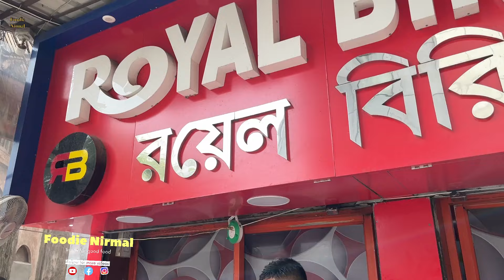AC Restaurant-এ বসে Only Rs. 90/- তে Mutton Biryani দিচ্ছে Royal Biryani Bardhaman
বিরিয়ানি
বিরিয়ানি পছন্দ করেনা এমন মানুষ ক’জন আছে বলুন? পুরনো ঢাকার কাচ্চি কিংবা তেহারীর নাম শুনেছেন অথচ জিভে জল চলে আসেনি এমন মানুষ খুঁজে পাওয়া দায়। এই চিত্র যে শুধু আমাদের দেশে তা কিন্তু নয়। গোটা ভারতবর্ষের প্রতিটি আনাচে কানাচে সেই চারশ বছর আগের মুঘল আমল থেকে আজ অবধি এতটুকুও কমেনি বিরিয়ানির আবেদন। তাই বিখ্যাত রম্যসাহিত্যিক সৈয়দ মুজতবা আলীর ভাষায় বলতে হয় “একি ভানুমতি! একি ইন্দ্রজাল”। হাজারো ভাষা, বর্ণ, গোত্র, জাতি ও ধর্মে বিভক্ত ভূ ভারতবাসীকে এক টেবিলে বসাতে পারে বোধ হয় দুটি জিনিস। তার মধ্যে একটি হল ক্রিকেট আর অন্যটি বোধহয় বিরিয়ানি। এই ঐন্দ্রজালিক বিরিয়ানির জানা অজানা নানা দিক নিয়ে সাজানো হয়েছে আমাদের আজকের এই প্রতিবেদনটি।

মুখরোচক বিরিয়ানি কে না ভালোবাসে?
যেভাবে শুরুটা হয়েছিল বিরিয়ানির
ভারতবর্ষের ইতিহাসে মুঘল সম্রাজ্ঞী মুমতাজ মহল শুধু তাজমহলের কারণে অমর হয়ে আছেন এমন কিন্তু নয়। তাজমহল ছাড়াও ভারতবর্ষের মানুষ আরও একটি আশ্চর্য জিনিস লাভ করেছে তাঁরই সুবাদে। সেই জিনিসটি হল আমাদের সকলের প্রিয় খাবার বিরিয়ানি। জনশ্রুতি আছে একবার মুমতাজ মহল মুঘল সৈন্যদের অবস্থা পর্যবেক্ষণ করতে ব্যারাকে গেলেন। কিন্তু সম্রাজ্ঞী অত্যন্ত দুঃখের সাথে দেখলেন সৈনিকদের স্বাস্থ্যের অবস্থা অত্যন্ত করুণ। তাই মিলেটারি মেসের বাবুর্চিকে তিনি স্বয়ং নির্দেশ দিলেন চাল ও গোশত সমৃদ্ধ এমন একটা পুষ্টিকর খাবার তৈরি করতে যেটা সৈনিকদের ভগ্ন স্বাস্থ্য পুনরুদ্ধার করে দিতে পারবে। সম্রাজ্ঞী মুমতাজ মহলের আদেশে বাবুর্চি যে খাবারটি তৈরি করলেন সেটাই আজকের দিনের বিরিয়ানি নামে পরিচিত। পরে ভোজন রসিক মুঘলদের খাবার টেবিলে জয়গা পেতে বেশিদিন অপেক্ষা করতে হয়নি সুস্বাদু বিরিয়ানির। মুঘলরাই ভারতে যেখানে যেখানে গিয়েছেন সেখানেই জনগণের মাঝে ছড়িয়ে দিয়েছেন বিরিয়ানির স্বাদ। সেটা আবার স্থানীয়দের হাতে পেয়েছে এককটি নতুন মাত্রা। আর তাই তো পূর্বে ঢাকা থেকে পশ্চিমে পেশোয়ার অবধি বিরিয়ানির এত রকমফের! এত বৈচিত্র্য!

কাচ্চি বিরিয়ানি;
যেখানে তফাৎ পোলাও ও বিরিয়ানির
পোলাও ও বিরিয়ানি দুটো খাবারই সুগন্ধি চাল ও গোশত দিয়ে রান্না করা হয়। তারপরও এদের মাঝে রয়েছে বিস্তর ফারাক। আমাদের দেশে যেটা আমরা পোলাও হিসেবে চিনি সেটাতে গোশত দেওয়া বা না দেওয়া ঐচ্ছিক। তবে পোলাও এর উৎপত্তি সেন্ট্রাল এশিয়ায়। সেখানে পোলাও গোস্তের সাথেই রান্না করা হয়। এমনকি ভারত এবং পাকিস্তানেও অনেকটা এভাবেই পোলাও রান্না করা হয়। মুঘলরা ছিলেন সেন্ট্রাল এশিয়ার মানুষ। পোলাও এর সংস্কৃতি তারা নিয়ে এসেছিলেন মাতৃভূমি থেকে। তবে পোলাও বিরিয়ানির মূল পার্থক্য যতটা না রান্নার প্রণালীতে তার চেয়েও অনেক বেশি মশলার ব্যবহারে। বিরিয়ানির মশলায় উপাদানের বৈচিত্র্য অনেক বেশি, মশলাও ব্যবহার করা হয় তুলনামূলক বেশি পরিমাণে। এ কারণে বিরিয়ানির মশলার ঝাঁঝ পোলাও এর চেয়ে অনেক বেশি কড়া।
এখনও সেন্ট্রাল এশিয়ার উজবেকিস্তান বা তুর্কমেনিস্তানে গেলে দেখা মেলবে এখনকার পোলাও এবং বিরিয়ানির আদিরূপের। তবে মজার ব্যাপার হল আমরা ভারতীয় উপমহাদেশের মানুষ এত বেশি মশলার ব্যবহারে অভ্যস্ত যে সমরখন্দ বা বুখারার সেই আদিম পোলাও আমাদের কাছে বেশ পানসে ও জৌলুসহীন মনে হয়। অন্তত বাস্তবে যারা দুটোই চেখেছেন তাদের প্রায় সবাই একই কথাই বলেছেন। তবে পোলাও এবং বিরিয়ানির আরেকটি বড় পার্থক্য লুকিয়ে আছে তাদের মৌলিক রন্ধন প্রণালীতে।  পোলাও রান্নার আগে চাল ধুয়ে কিছুক্ষণ ফিজিয়ে রাখা হয় ও পরে পানিতে ফুটিয়ে সেদ্ধ করা হয়। কিন্তু বিরিয়ানিতে চালের সুঘ্রাণ অবিকৃত রাখতে চাল বেশি ধোয়া কিংবা ফোটানো হয়না।
উজবেক পোলাও;
ভারতীয় উপমহাদেশে যে কত বিচিত্র রকমের বিরিয়ানির দেখা পাওয়া যায় তা বলে শেষ করা যাবেনা। এদের মধ্যে ঢাকাই, লাখনৌয়ি, সিন্ধী, হায়দারাবাদী, বোম্বাই, কলকাতাই, মালাবারী, থালেশ্বরী ও দিল্লীর বিরিয়ানি সবেচেয়ে প্রসিদ্ধ।
সিন্ধি বিরিয়ানি;
ঢাকাই বিরিয়ানী কথা
ঢাকা শহরের ট্রেড মার্ক হিসাবে যদি অল্পকিছু জিনিসকে বেছে নিতে বলা হয় নিঃসন্দেহে বলা যায় ঢাকাই কাচ্চি হবে অন্যতম। বিয়ে কিংবা অন্য যে কোন সামাজিক অনুষ্টান, বন্ধুদের আড্ডা কিংবা পুনর্মিলনী যেখানেই একবেলা খানাপিনার আয়োজন হোক না কেন বিরিয়ানিকে এড়িয়ে যাবার কোন জো নেই। মূলত ঢাকায় মুঘলদের হাত ধরে এসেছিল বিভিন্ন মোগলাই আইটেম যার মধ্যে বিরিয়ানি অন্যতম। বলা যায় ঢাকার গোড়াপত্তন আর ঢাকার বাহারি খাবারের বিকাশ যেন একই সূত্র গাঁথা।
তবে ঢাকাই বিরিয়ানির নাম উঠলে অবধারিতভাবে যে নামটি চলে আসবে সবার আগে সেটি হল হাজীর বিরিয়ানী। ১৯৩৯ সালে হাজী গোলাম হোসেন সাহেবের হাত ধরে যাত্রা শুরু হওয়া এই বিরিয়ানির রেসিপির কদর আজও ঢাকা শহরে মানুষের মুখে মুখে। তিন প্রজন্ম ধরে সুনামের ব্যবসা করে আসছেন হাজীর বিরিয়ানির স্বত্বাধিকারীরা এবং বলতে গেলে হাজীর বিরিয়ানির সাফল্যে অনুপ্রাণিত
হাজীর বিরিয়ানি;
ভারতবর্ষের গত ৪০০ বছরের ইতিহাসে বিরিয়ানি এতটাই ওতপ্রোতভাবে জড়িয়ে আছে যে একে শুধু একটি খাবারের নাম বললে ভুল হবে। আনন্দ-বেদনায়, উৎসবে-পার্বণে এবং অনেক জাতীয় অর্জন ও শঙ্কটের নীরব সাক্ষী এক প্লেট বিরিয়নি। তাই নিছক পেট ভরানো কিংবা মুখোরোচকতার সীমা পেরিয়ে বিরিয়ানি যেন মিশে গেছে আমাদের জাতীয় অস্তিত্বের সাথে।

I Love 😍Eating Food 😋 & Travel 🧳 Around The World 🌍.
Food is the reason you should travel 🧳, and on my channel you'll watch videos 📷 about delicious street food 🍎.
You'll find street food videos📷, travel vlogs🧳, and fun 🥳
I hope you're ready for a delicious food adventure! 😃
Only You have to do just few things 👇🏻

Thank you 😘 for your Love ❤️ and Support 🤗 in Advance

Or